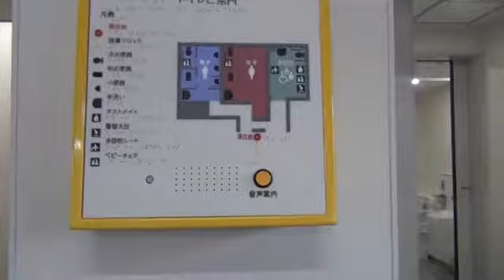JR銭函駅バリアフリー化完成！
JR北海道は、2016(平成28)年6月から、国と小樽市の協力で、銭函駅のバリアフリー化(エレベーター・多機能トイレ・スロープ)の整備を進め、10月7日(土)10:00からバリアフリー化完成式典を行った。